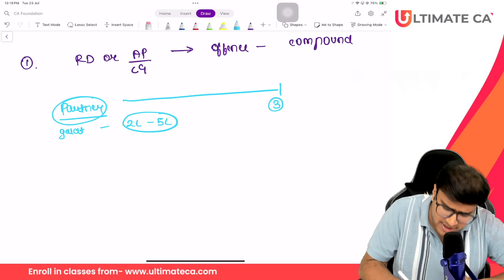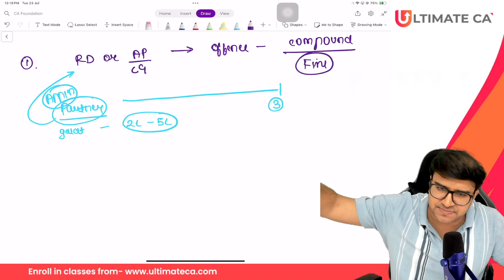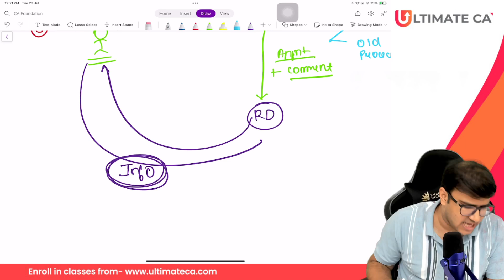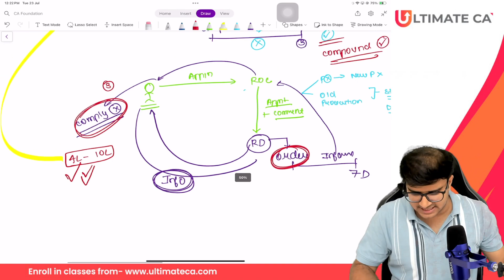Compounding of offences of LLP - Sec 39 Quick Revision | Indresh Gandhi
CA Indresh Gandhi is a Professionally qualified chartered accountant. He is a teacher by passion & chartered accountant by profession.

Indresh Gandhi teaches Law at the CA Foundation level & CA Inter Level and audit at the Intermediate level.
You can connect with him on Instagram: caindresh